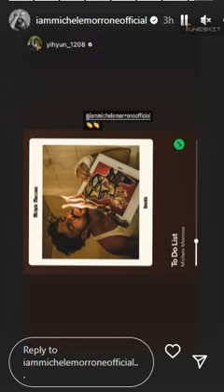michelemorrone massimo laura moarasorio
Day Dreamers is the channel for all of the drama enthusiasts and storytellers! Whatever you want to know about your favourite celebrities, hot hits or latest drama updates ,Daydreamers would be the right choice!!